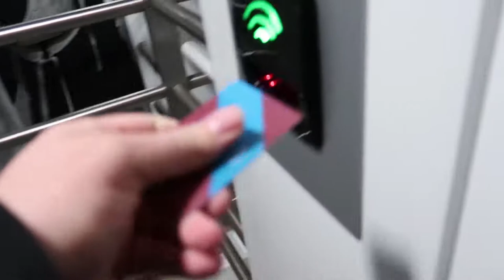West Ham 0-0 Arsenal | Match Day Vlog | Arnautovic | London Derby | Irons United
Irons United has grown very quickly over the past year across social media and now we are delighted to welcome you all to our YouTube Channel.

Fans can expect to see a range of content, from Fifa Gameplay, Match Previews and Reviews, as well an International Chat Show, and much more!

We are Irons United!